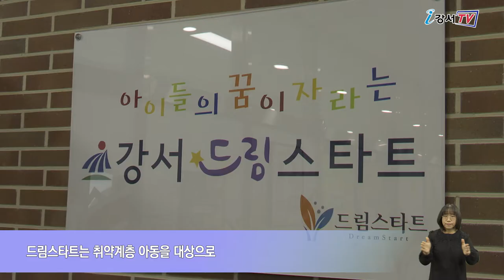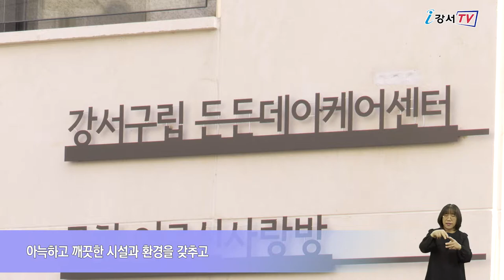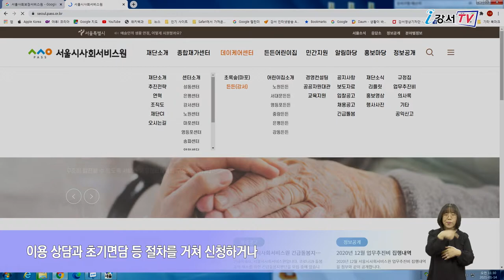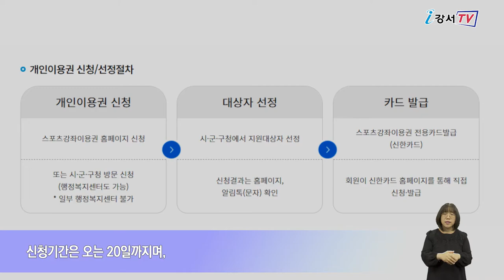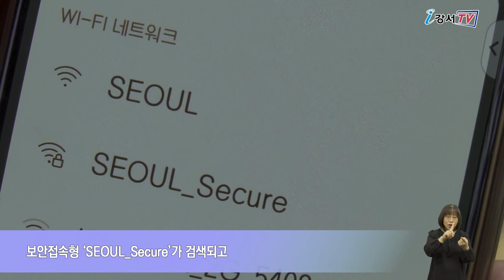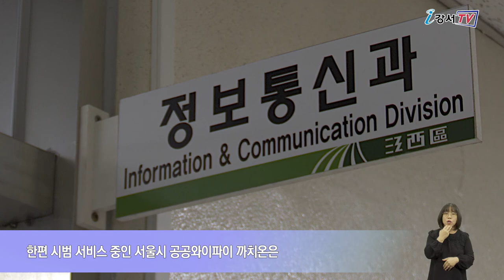2021년 1월 셋째주 주간뉴스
2021년 1월 셋째주 주간뉴스

1. 드림스타트 관리 아동 안전교육 나서
2. 강서구립 든든데이케어센터 개소
3. 저소득 가정 자녀 스포츠 활동 지원 나서
4. 무료 공공와이파이 접속 일원화